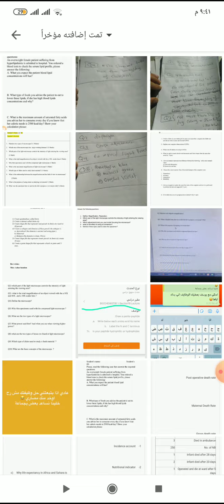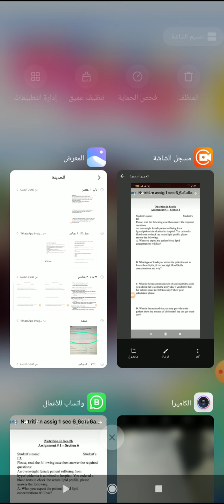Nutrition assignment 1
حلو وظيفة ١ النيوترشن